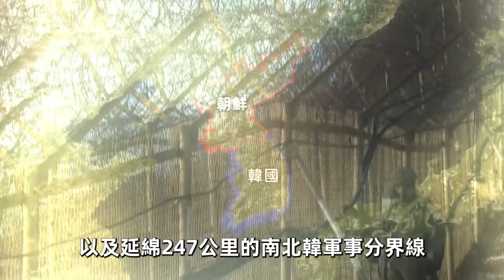北韓最可怕的10張禁止照片！每一張都不能發佈網絡，第一名金正恩想要立刻刪除。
歡迎收看本期《世界之最TOP》，帶你一起看看北韓最可怕的10張禁止照片。

時間軸
00:00 - 開始
00:45 - 10.帶電的鐵絲網
02:29 - 9.神奇的公共交通
03:49 - 8.可怕的勞改營
05:09 - 7.神秘的女性軍隊
07:28 - 6.危險的高樓建築
08:45 - 5.浴室裏的水箱
09:50 - 4.旅遊宣傳片
11:48 - 3.神奇的士兵
13:09 - 2.黑色市場
14:27 - 1.陌生的公路
15:57 - 0.領導人頭像